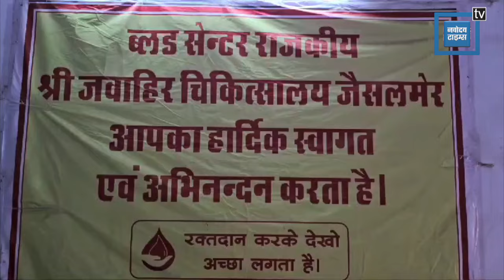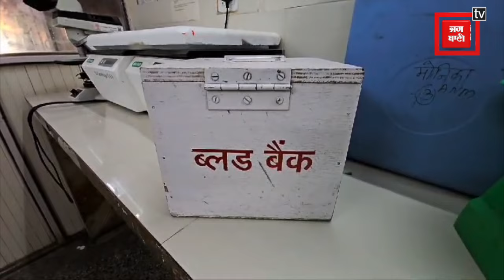Jaisalmer : Rakshanbandhan के पर्व पर जिला अस्पताल की अनूठी पहल, भर्ती महिलाओं को मिला ये तोहफा .!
Produced By: Punjab Kesari Rajasthan
Script Edited By:Liza
Video Edited By:Ravikant
Video Journalist:Deepak
News Location:Jaisalmer